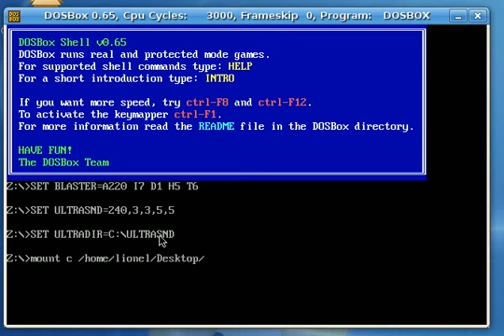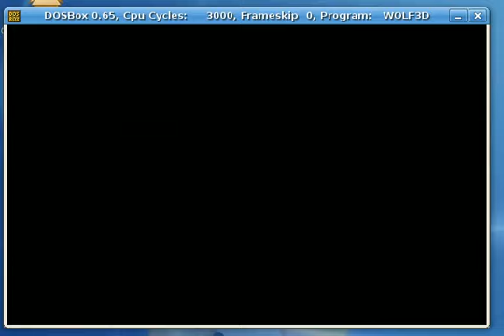Wolfenstein 3D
Wolfenstein 3D level 1, episode 1
All 100%